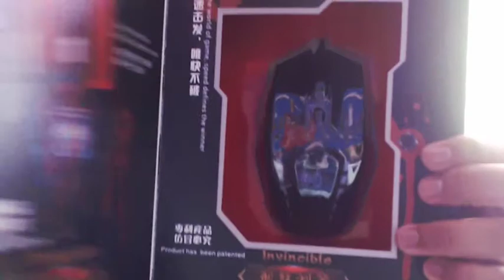Concurso Llevate un mouse gamer KIMBAS x7Gaming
Clic aquí para entrar al concurso

Suzume Fragrance
Yogurtron Tv
LoL Mexico City
TSD